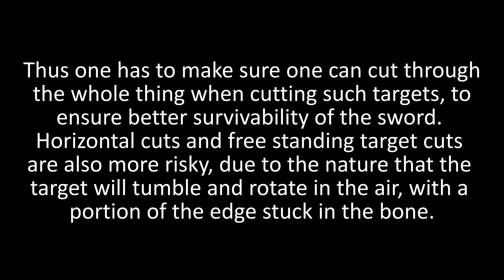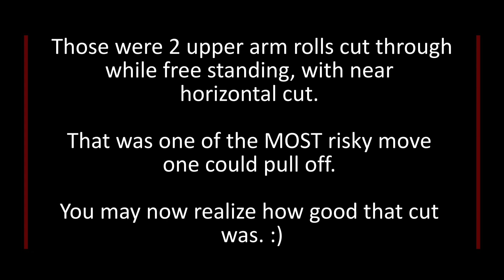Supreme Cutter Classic Lancehau vs 2 upper arm super slomo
Cutting realistic targets pose a challenge to the user and the sword. A friend's LK crossbowmen Dao got damaged in cutting upper arm target that I provided him, raising concerns about the steel quality  from another friend. I replied:

"Getting stuck in the bone would very likely to damage the blade.

Thus one has to make sure one can cut through the whole thing when cutting such targets, to ensure better survivability of the sword. Horizontal cuts and free standing target cuts are also more risky, due to the nature that the target will tumble and rotate in the air, with a portion of the edge stuck in the bone. "

Now, with this knowledge in mind, you can appreciate more how difficult this "Lancehau through 2 freestanding upper arm targets" is. It is basically combining both risky factors together.